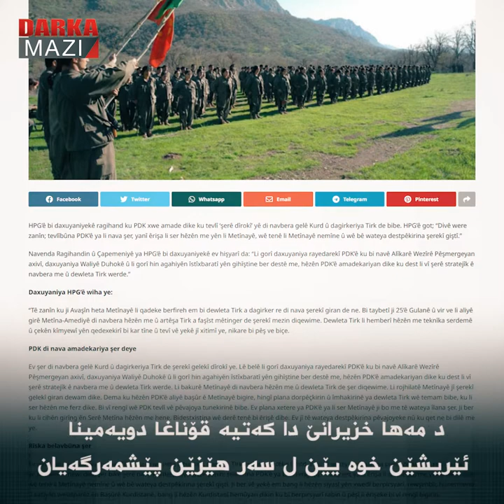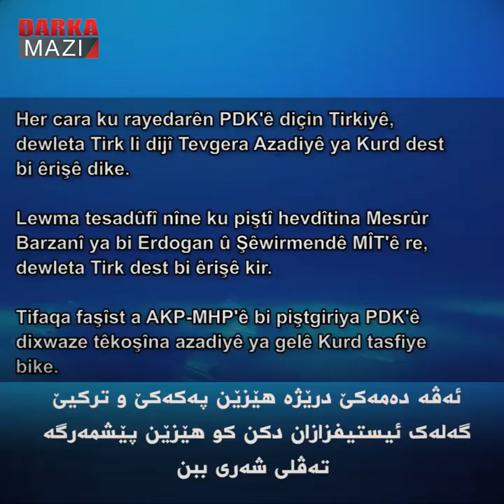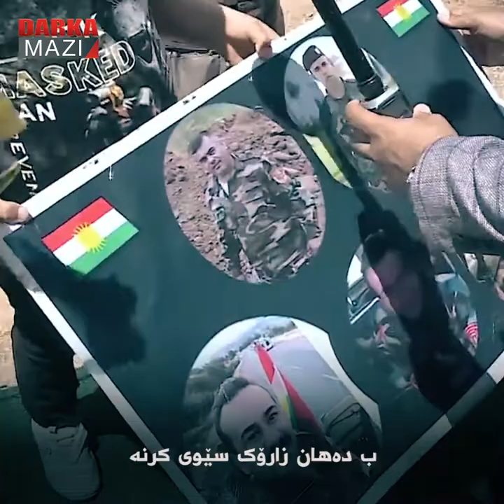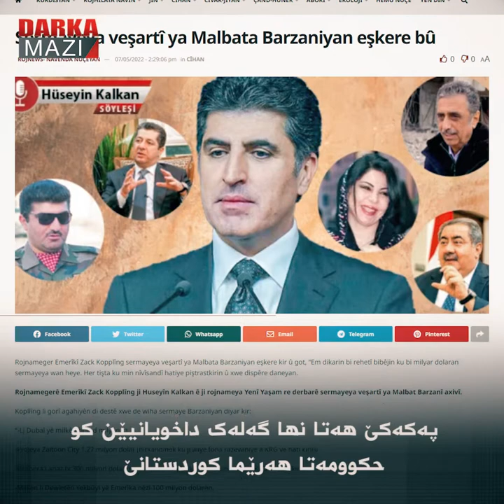گەلۆ هەپەگە کەتیە قۆناغا دویەمینا شەرێ ل دژی پێشمەرگە؟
ناڤەندا راگھاندن و چاپەمەنیێ یا ھەپەگێ 6ێ خزیرانێ داخویانیەکا نڤیسکی وەشاند. د داخویانیێ دا گەف ل سازیێن ھەرێما کوردستانێ و ھێزێن پێشمەرگە ھاتن کرن. د داخویانیا ھەپەگێ دا گەفا "کو دێ شەری ل تەڤاھیا ھەرێما کوردستانێ بەلاڤ بکن" ھاتیە کرن. راستیێن د ناڤبەرا رێزکێن داخویانیا ھەپەگێ دا ژی نیشان ددن کو ھەپەگە د مەھا خزیرانێ دا کەتیە قۆناغا دویەمینا ئێریشێن خوە یێن ل سەر ھێزێن پێشمەرگەیان.